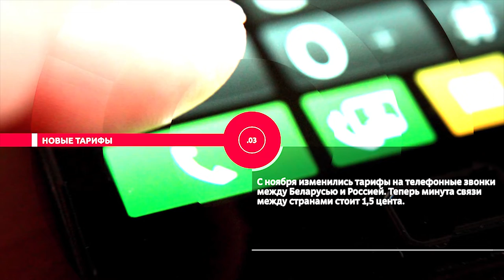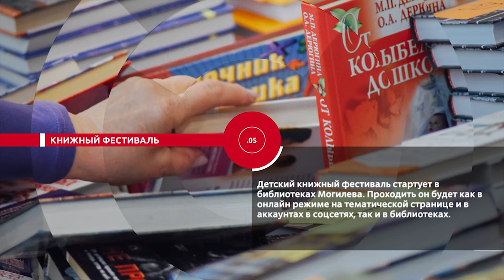НОВОСТИ ЭПИЗОДЫ 02 11 2020